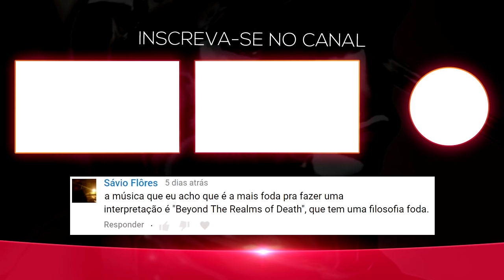Judas Priest - Beyond the Realms of Death - (Ative as LEGENDAS)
Tradução, traduzido em português brasileiro, com legenda CC do youtube.

Live at Nippon Budokan Hall, Tokyo - 2005
From [DVD] Rising in the East.

Banda: Judas Priest;
Álbum: Stained Class;
Formação: Rob Halford, Glenn Tipton, K. K. Downing, Ian Hill, Scott Travis.

Se ainda não tem PicPay, você pode instalar o app através do meu link de convite, assim nós dois ganharemos 10 reais na sua primeira compra com o cartão de crédito, legal né?

Muito obrigado a quem puder me ajudar!